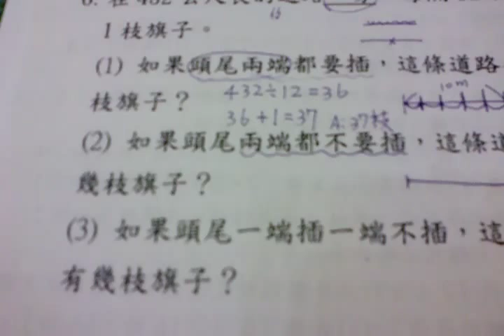數一數二 國小數學六下【怎樣解題】(五)